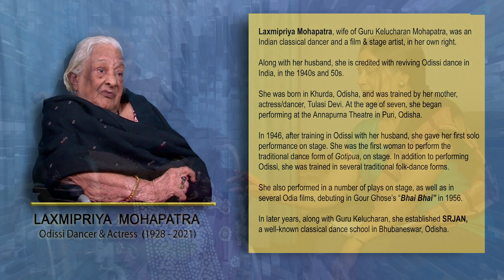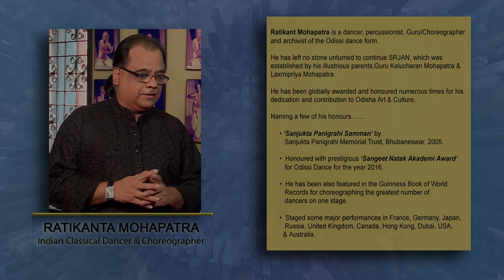LAXMIPRIYA MOHAPATRA (1928-2021) - Ratri Ghose Barman - "Reminiscing GOUR & PARBATI" by Prachitara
A GPG Production, this is a series of Interviews, of Colleagues, Peers and Well Wishers of the esteemed couple, Gour Prasad Ghose (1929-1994) & Parbati Ghose (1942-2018), by famed journalist & storyteller, Prachitara.

LAXMIPRIYA MOHAPATRA = Odisi Dancer & Actress (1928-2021)                                                                                       RATIKANT MOHAPATRA = Classical Dancer & Global Choreographer
Laxmipriya Mohapatra (w/o Guru Kelucharan Mohapatra), debuted in films in Gour Ghose’s first venture “BHAI BHAI”. Impressed with her strong performance in this movie and also with her various stage portrayals, Ghose once again cast her in his second venture “MAA”, in the title role. She became very fond of Parbati Ghose as Parbati was acted in both the movies. Incidentally Parbati was Guru Kelucharan Mohapatra’s student for some time.
Ratikant Mohapatra (s/o Guru Kelucharan Mohapatra), is the director of SRJN which was started by his illustrious parents.
He was aware of Gour & Parbati through his parents. His mother Laxmipriya would often narrate her experience about her role in “MAA” during dance sessions with students.
He honoured Parbati Ghose with the much-coveted SRJN Award named after his esteemed father.